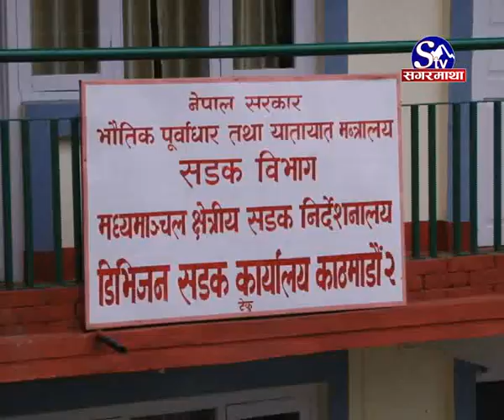sadak ko gunastarhinta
दण्डहीनताले विकास निर्माणमा व्यापक अनियमितता, कालोपत्रेको ३ महिनामै उप्कियो